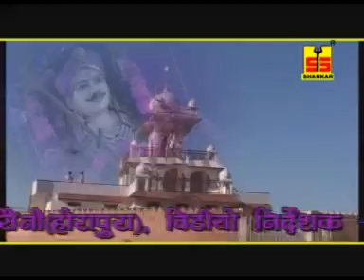Naag Lapeta Khave | VIDEO Song | Veer Tejaji Bhajan 2017 | Latest Rajasthani Song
Video - Naag Lapeta Khave
Album: Tejaji Ke Chalsya Patelan
Singer: Hemraj Saini
Copyright: Shankar Cassettes

Watch "Naag Lapeta Khave" from Shankar Cassettes

Shankar Cassettes Social Media Links